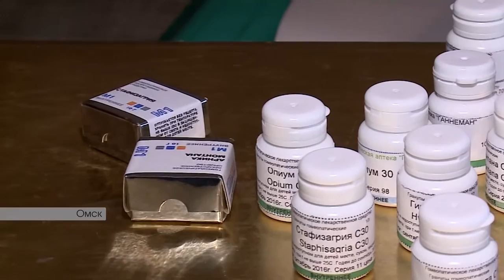Почему гомеопатия — лженаука?